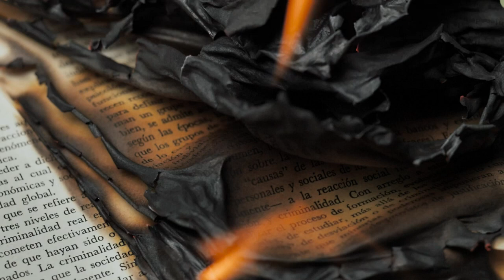Broforce Ep7 L'Enfer